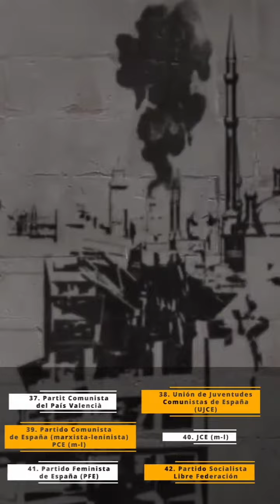Manifestación Estatal Madrid por Palestina 27 de Enero